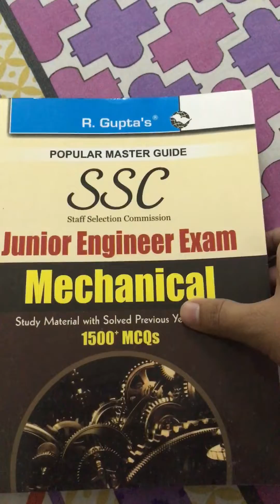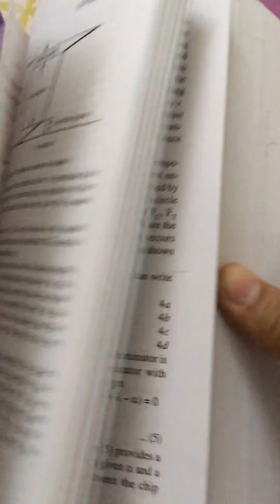Mechanical book for iti supervisor instructor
This book is for mechanical exam for iti supervisor instructor.